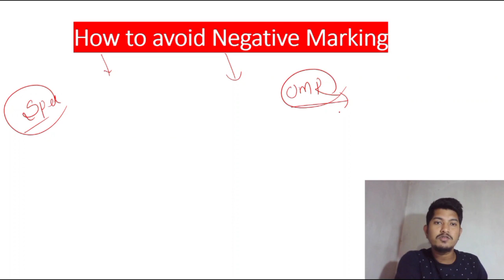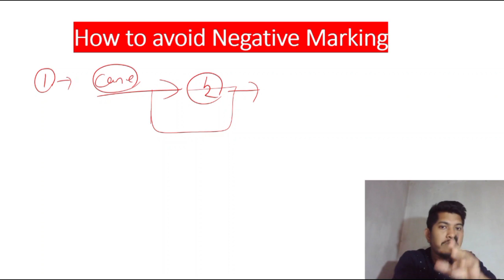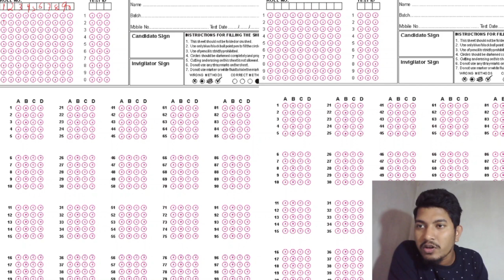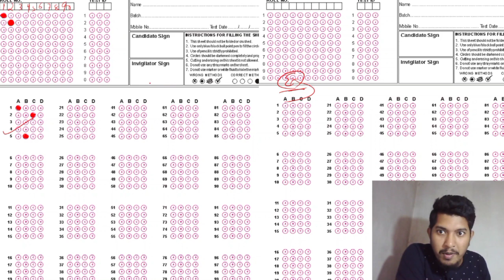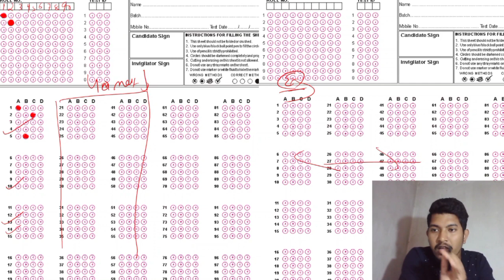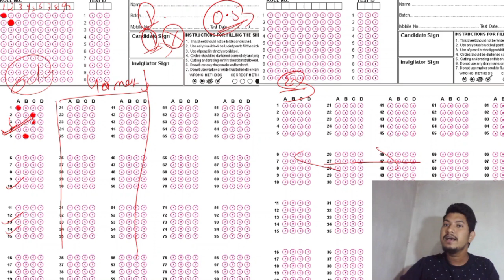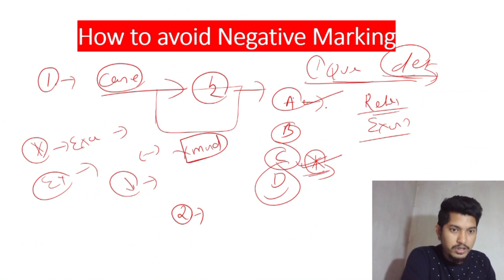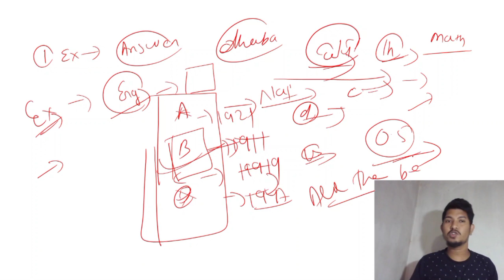How to avoid Negative Marking // How to Fill OMR sheet // OSSSC GROUP C EXAM tips // All The Best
How to Avoid Negative Marking
How to fill OMR SHEET
Important for OSSSC Combined Recruitment Examination 2021
post 2841